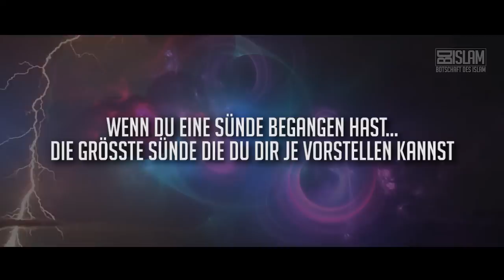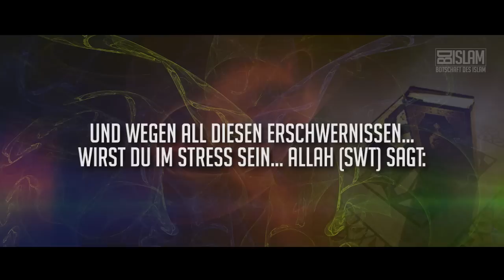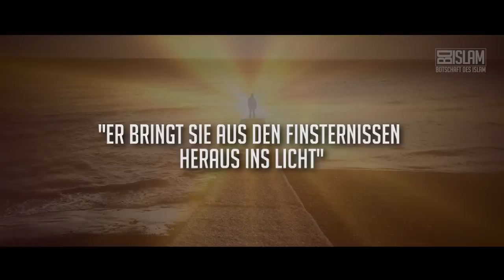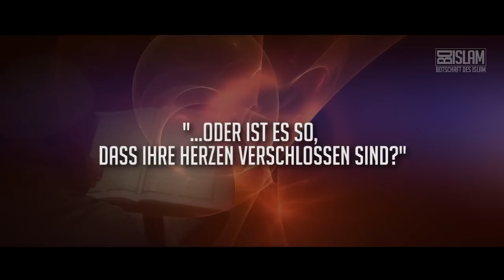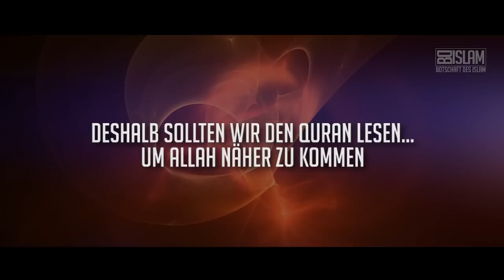Das Einzige Buch ᴴᴰ ┇ Herzergreifende Worte ┇ BotschaftDesIslam